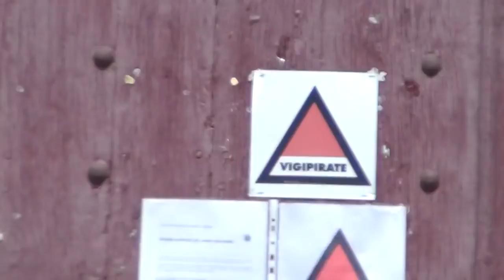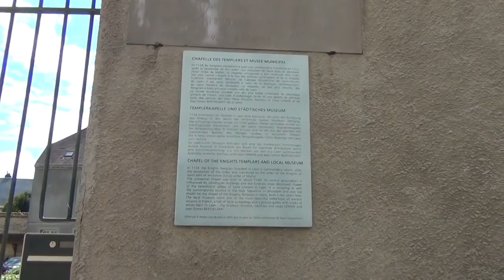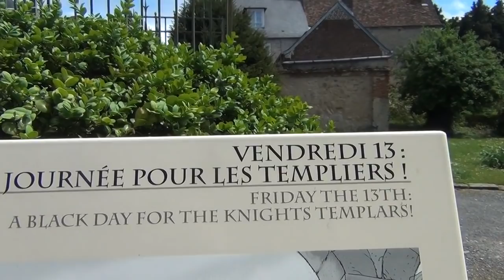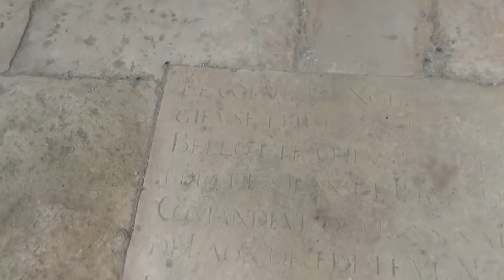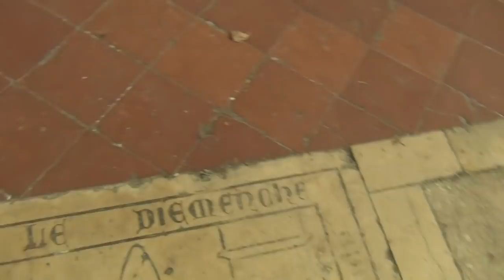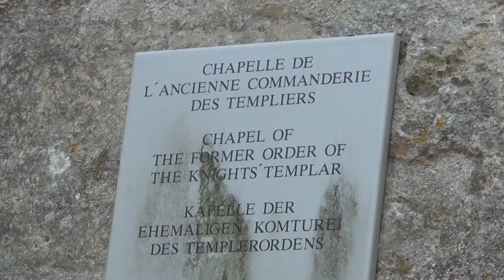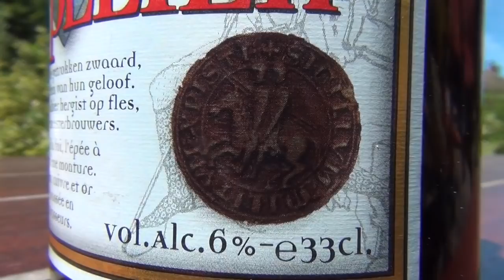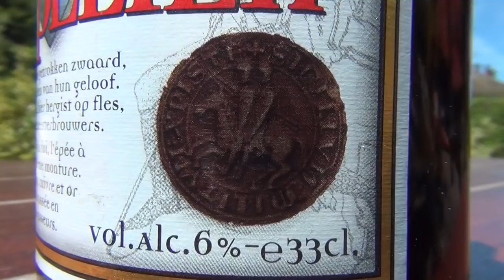Octogon Knights Templar Chapel in Laon and enjoying a good old Templar´s Beer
This is an older video, which I filmed some years ago.